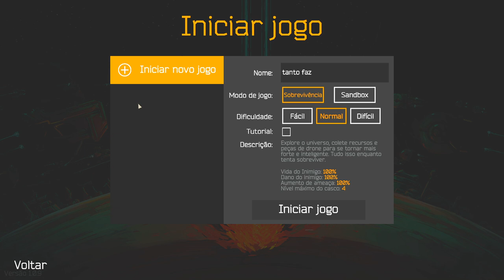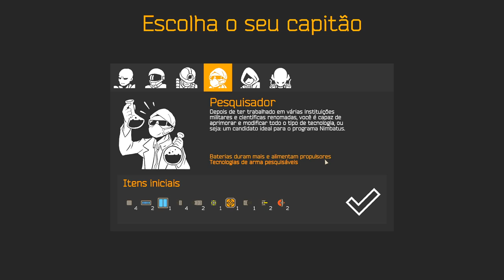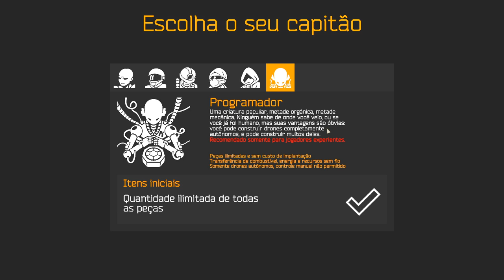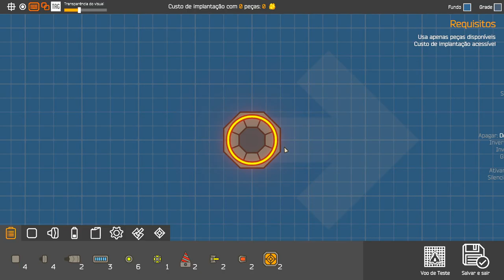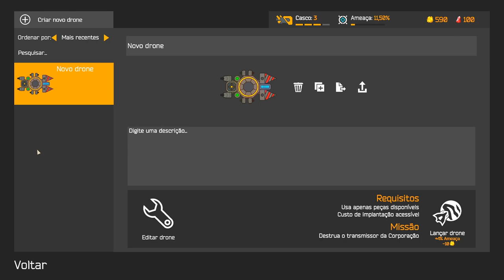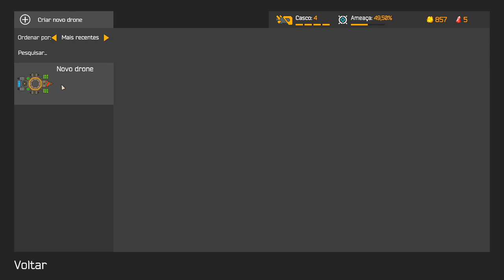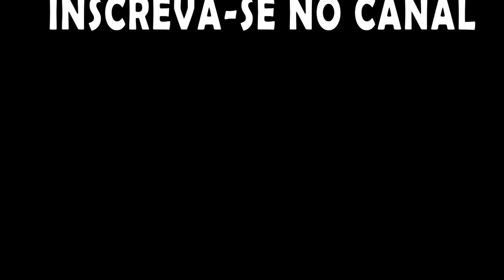Nimbatus - Monte sua nave, minere a galaxy e destrua o Império!!!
Comande o Nimbatus e crie drones a partir de centenas de peças diferentes. Sobreviva a ameaças desconhecidas em um universo procedural totalmente destrutível. Enfrente outros jogadores em arenas diferentes ou dê asas à imaginação no modo sandbox.